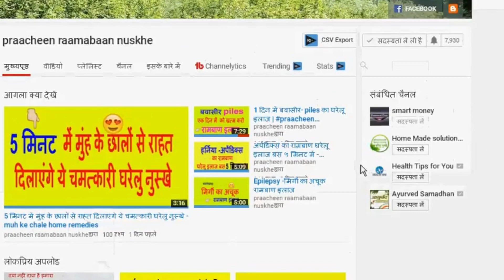अपच को जड़ मिटाने का आसान घरेलू इलाज